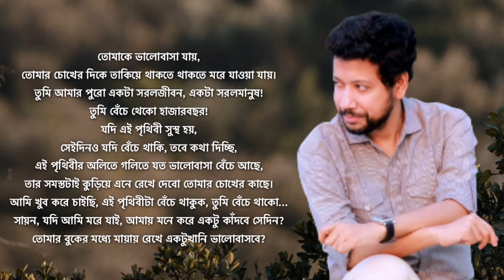অসুখ যেমনি স্তব্ধতা আনে | সুশান্ত পাল | কাজী ওয়াহিদ | Sushanta Paul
কবিতা: অসুখ যেমনি স্তব্ধতা আনে
কলমে : সুশান্ত পাল
কণ্ঠে: কাজী ওয়াহিদ